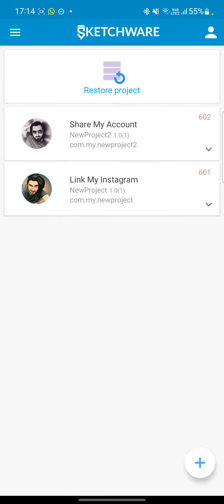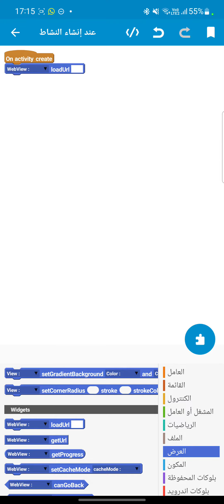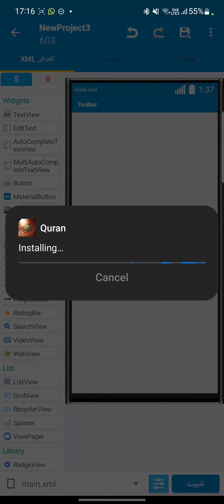عمل برنامج عن طريق الرابط. Make application from link only within 2 minutes only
Make application from link only 2 minutes
عمل برنامج عن طريق رابط ب ٢ دقيقه